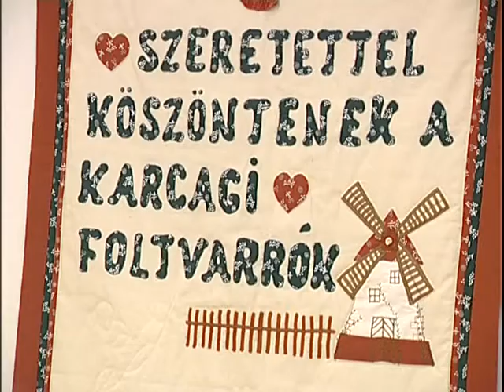foltvarrók kiállítása riport